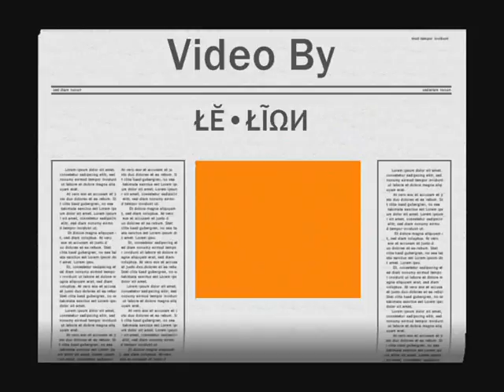ŁĔ•ŁĨΩИ en shoot